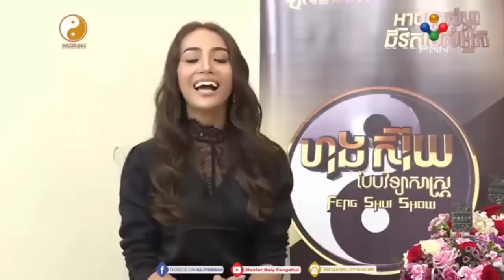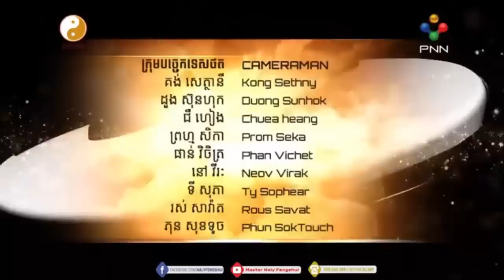គ្រោះថ្នាក់ដែលអាចកើត ឆ្នាំ 2019 Part 3